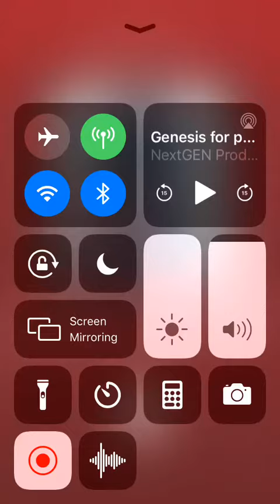Genesis For pure Evil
This is my fan inspired add on to the Origin story off Davros and his creation of the Daleks .